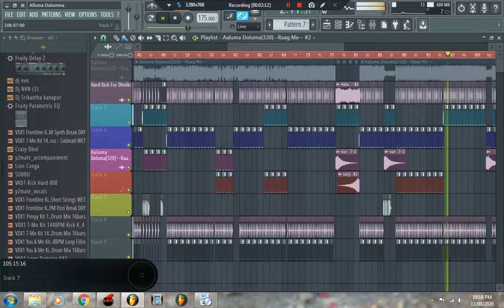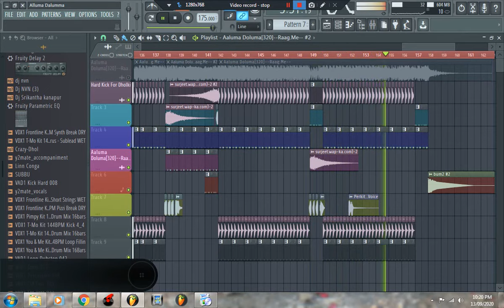AALUMA DOLUMA DJ SONG | Ajith Kumar, Shruti Haasan | OFFICIAL MIX | FL STUDIO PROJECT | DJNAVEENPRKT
AALUMA DOLUMA || Ajith Kumar, Shruti Haasan || OFFICIAL MIX || FL STUDIO PROJECT || DJNAVEENPRKT
Hello views.

This DJ NAVEEN PRKT, Telugu Dj Songs, Telugu Folk Songs, Telangana Folk Songs, Dj Beats, TeenMaar Beats, Roadshow Beats, Tapori Beats,

Chatal Band Beats, Marfa Beats, Congo Beats, House Beats... Etc

Availble My Content In Social Media Accounts

Amazon Music